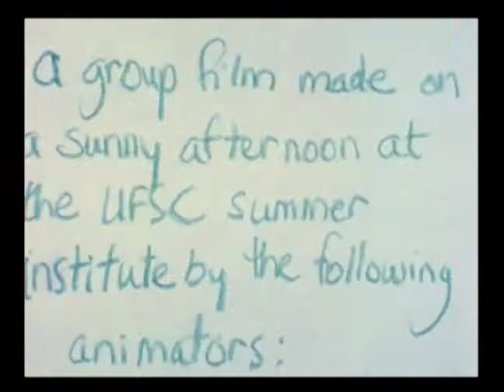Sunny Sunday, 1978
Anijam flipbook: an "exquisite corpse" by 8 animators. Created at Hampshire College in a summer animation course (Universisty Film Study Center) with Robert Breer. Created on notecards. Animators: Jerry Bradshaw, Carter Burwell, Rose Mary Costabile, Jan Millsapps, Deanna Morse, Catherine Richardson, Marilyn Smith, and Pomfret Veal. From the DVD move-click-move,